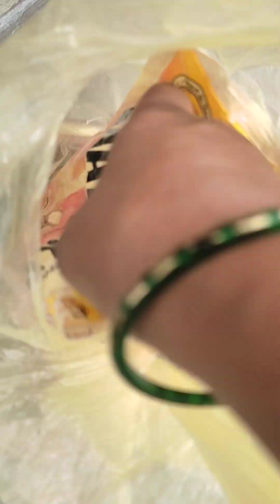आपके बगीचे में नहीं बh रहे हैं फूl किडे खाने लगे हैं पत्ते तो ले आये यह दवा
plant ke kide makodon ka Dushman hai yah powder.